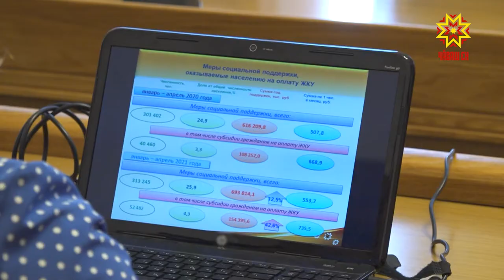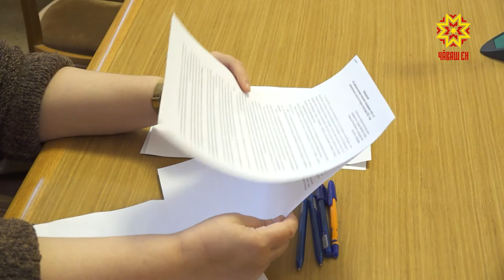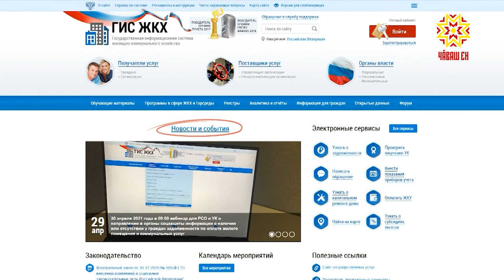Коммуналлă тӳлевĕ улшăнать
Коммуналлă çăмăллăх хакĕсем çулсерен пĕр хутчен - утă уйăхĕн 1-мĕшĕнчен улшăнаççĕ. Иккĕмĕш çÿрçÿлта вĕсем мĕнлерех пулассине Чăваш Республикин конкурентлă политика тата тарифсем енĕпе ĕçлекен патшалăх службинче пĕлтерчĕç.